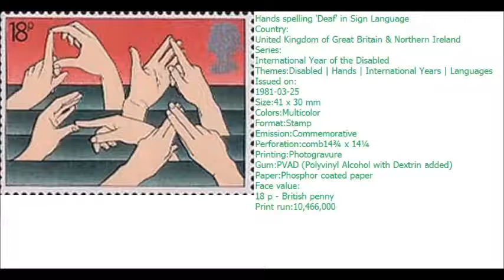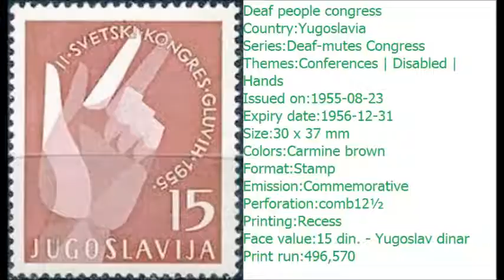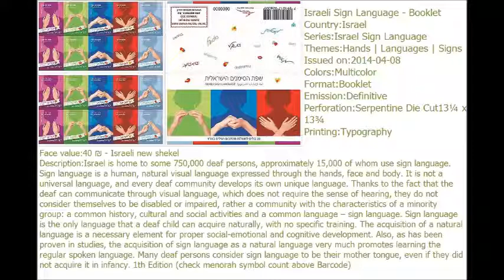The World deaf day that everyone/nobody talks about in 2020 stamp talk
Talking Stamp`s,stamp talk,Ted Talks Stamps

Please

Stamp collecting is the collecting of postage stamps and related objects. It is related to philately,